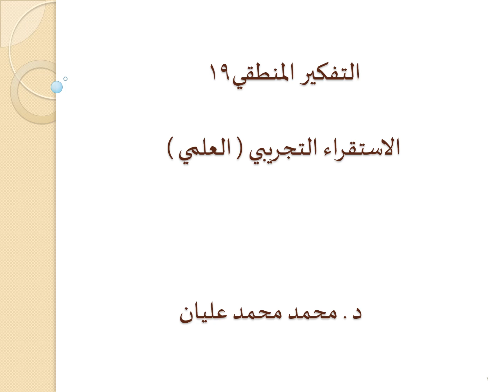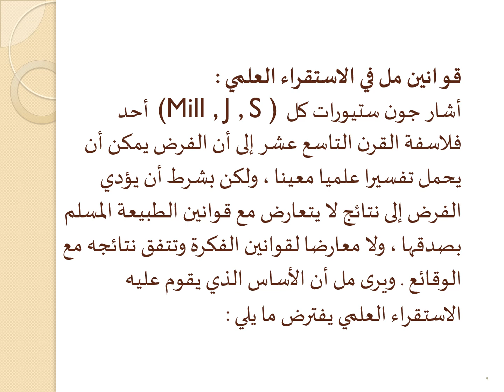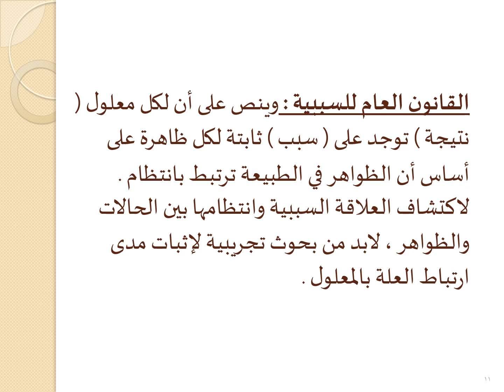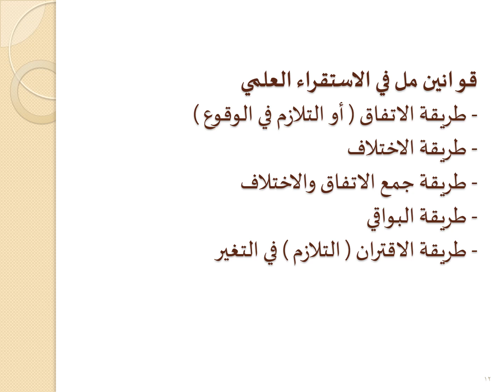التفكير المنطقي -- المحاضرة التاسعة عشر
د. محمد محمد عليان
كلية التربية
جامعة الأزهر-غزة